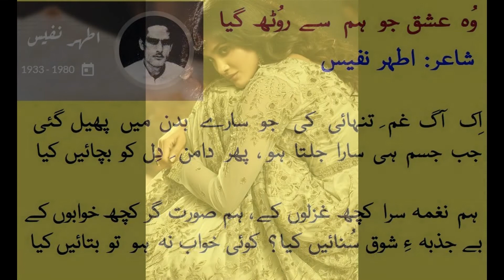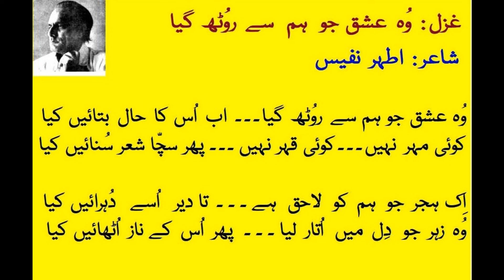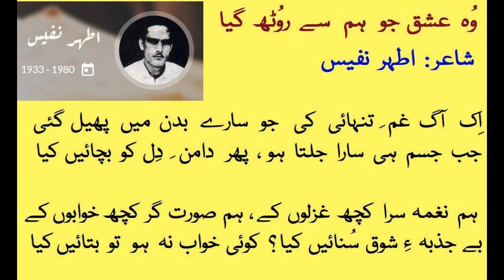Woh Ishq jo hum se rooth gaya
Athar Nafees (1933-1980) was a Pakistani modern Ghazal poet of the Urdu language. I am uploading three of his Urdu ghazals today. The ghazal Woh Ishq jo hum se rooth gaya being uploaded here was sung by Pakistan's top ghazal singer, Farida Khanum and became an overnight blockbuster hit throughout Pakistan and in neighbouring India's ghazal loving crowd.
All three of the ghazals I am uploading today in this YouTube playlist on my YouTube channel (28th June 2022) were broadcast by Pakistan Television Corporation's Lahore Studios in 1980, when it became known that Athar Nafees had passed away after a prolonged illness in Karachi.

A detailed bio-sketch of Athar Nafees can be read on the following link to my Urdu literature website Dareechah or at my WordPress blog Naee Manzil:

You can find excerpts from the masters of Modern Urdu Poetry on my literary website Dareechah. The links are:
Modern Urdu Poems (excerpts from the poetry of Renowned Mainstream Modern Urdu Poets):
Modern Urdu Ghazals (excerpts from the poetry of Renowned Modern Urdu Poets):
Modern Urdu Songs (excerpts from the the poetry of Renowned Modern Urdu Poets):